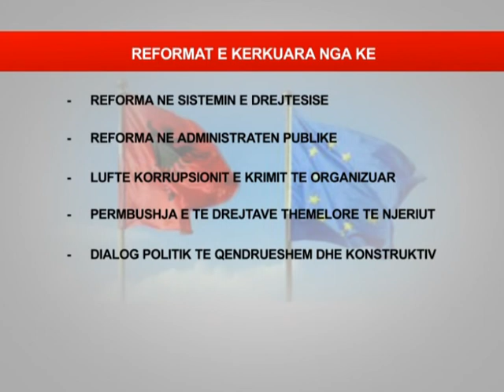DETYRIMET E INTEGRIMIT MINISTRJA GJOSHA,“PRIORITETE JANE DREJTESIA E ANTIKORRUPSIONI” LAJM